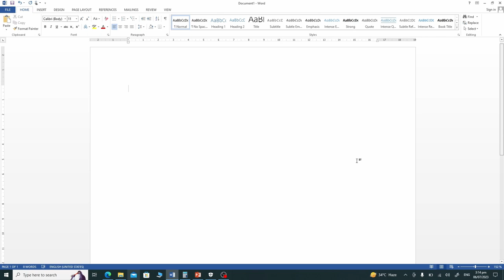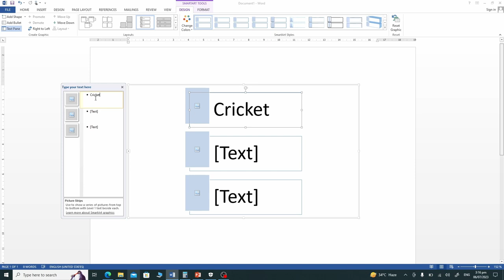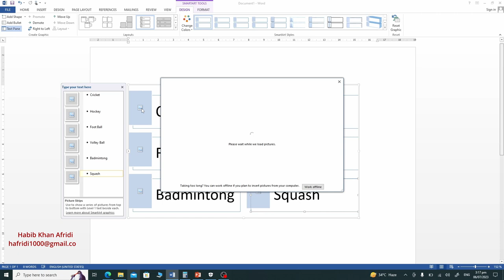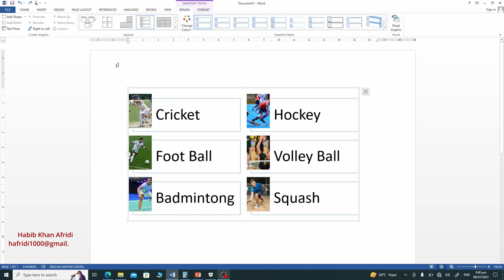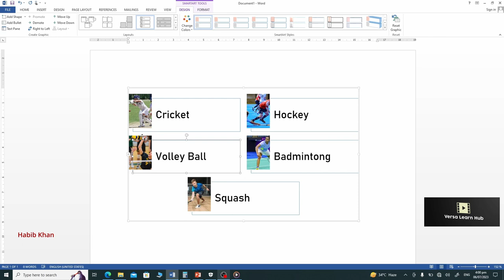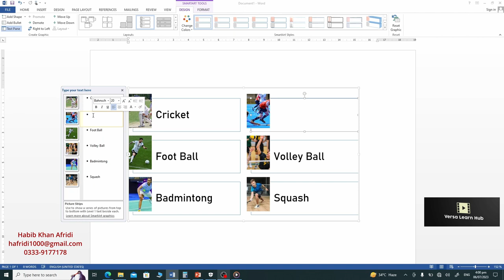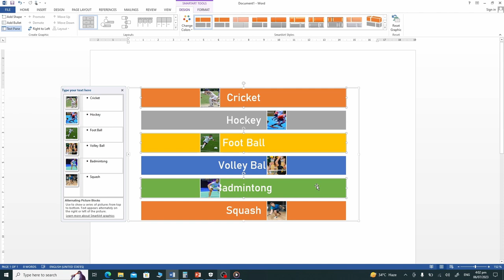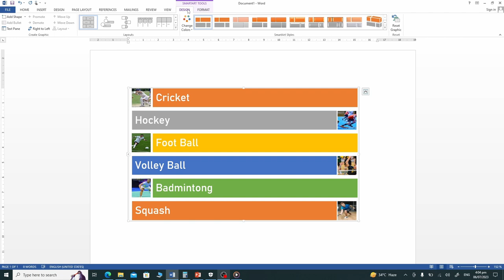Create Gorgeous Documents With Smart Art Picture Layout In Ms Word: Crafty Layout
Welcome to Versa Learn Hub! In this tutorial, we will dive into the world of SmartArt and explore the Picture Layout feature in Microsoft Word. If you want to enhance your documents, presentations, or reports with visually captivating graphics, this tutorial is perfect for you!

In this step-by-step guide, we will walk you through the process of using SmartArt Picture Layout to create stunning visual representations in MS Word. You will learn how to transform ordinary text into eye-catching graphics by incorporating pictures, images, and icons seamlessly into your documents.

Key Topics Covered:
Inserting the Picture Layout in MS Word
How to Insert Picture Layout:
Go to the 'Insert' tab.
Click on 'SmartArt' in the Illustrations group.
Select 'Picture' from the SmartArt Graphic gallery.
Choose a picture layout that fits your needs.
Choosing from a Wide Range of Pre-Designed Picture Layouts
Exploring Layout Options:
Discover various pre-designed picture layouts available in MS Word.
Find the perfect layout to enhance your document’s visual appeal.
Customizing the Layout, Size, and Alignment of Pictures
Tailoring the Layout:
Learn how to adjust the layout to fit your document’s theme.
Customize the size and alignment of pictures for a polished look.
Replacing Default Images with Your Own Pictures or Icons
Personalizing Your Layout:
Replace default images with your own pictures or icons.
Ensure each picture complements the content and message of your document.
Arranging and Formatting the Picture Elements for a Polished Look
Enhancing Visual Appeal:
Arrange picture elements for maximum impact.
Use formatting tools to refine the appearance of your SmartArt.
Unlock Your Creativity
Elevate your document designs with the SmartArt Picture Layout! Whether you're creating a brochure, poster, or presentation, incorporating SmartArt Picture Layout will add a professional touch and engage your audience like never before. The possibilities are endless, and with the techniques learned in this tutorial, you'll be able to create impressive visuals that effectively convey your message.

Get ready to unleash the power of SmartArt Picture Layout in MS Word! Watch the tutorial now and transform your documents into visually stunning works of art.

[Include relevant links, hashtags, and any additional information you want to add to the description]

Remember, learning is a continuous journey, and at Versa Learn Hub, we're here to empower you with knowledge and skills. Let's explore the endless possibilities of SmartArt Picture Layout in MS Word together!